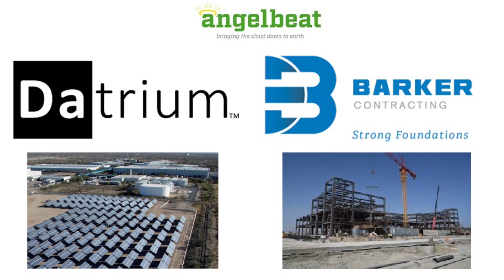Barker Construction: Tucson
Here from Barker Construction on the successful Angelbeat Tucson event, featuring Datrium, Cloudflare, Microsoft and Amazon Web Services